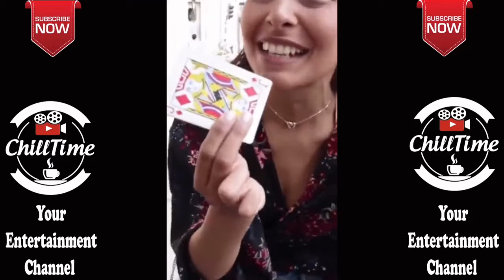135 Chill Time 2020 || Amazing Magic Secrets Finally Revealed | People Are Awesome 39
People Are Awesome | Amazing & Funny Magic Tricks Reveals
People are Really Awesome and Some of them are really Intelligent and Creative. You can see this with these funny and amazing videos. These videos about the most popular and easy Funny Party Magic Tricks reveals. Be safe and stay healthy!

Playlist for more videos about People Are Awesome | Creative, Amazing & Funny Videos